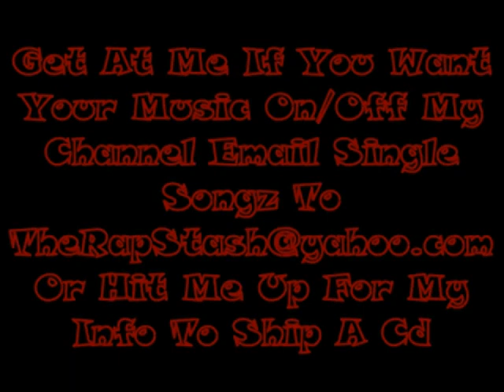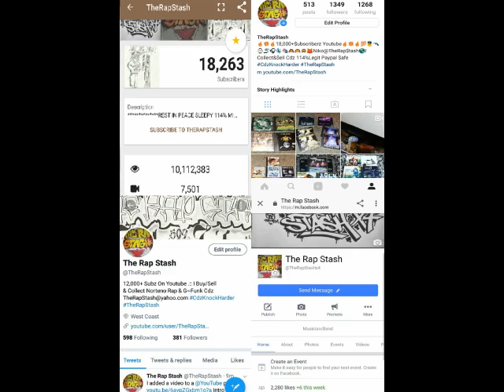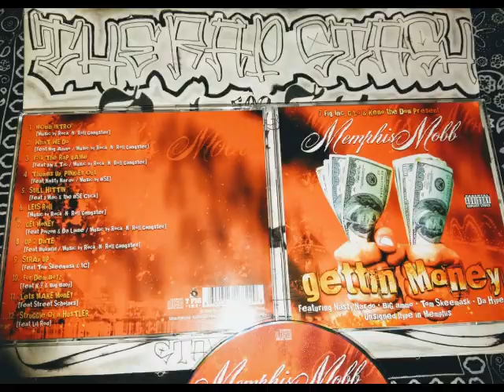What We Do By Memphis Mobb Ft Big Ammo